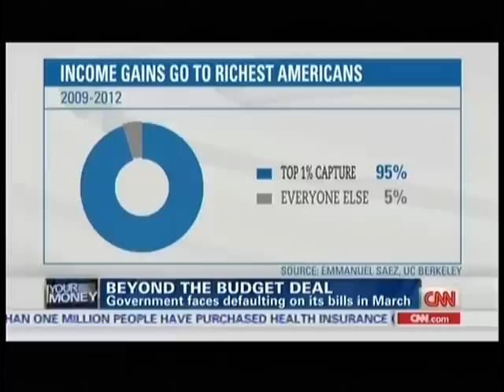Senator Johnson on CNN's Your Money